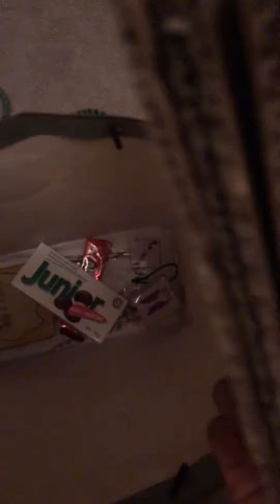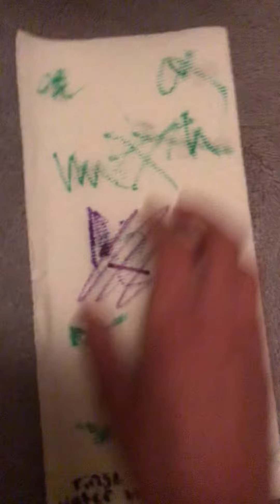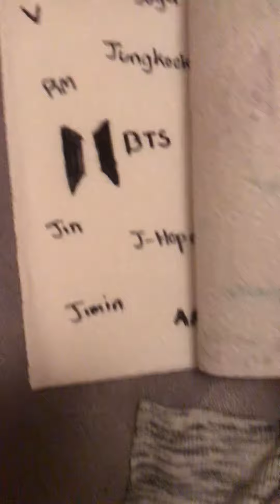What I got my BTS loving Mint candy loving sister for Secret Santa 🎅🏻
This a video on what to get a BTS lover/Candy lover for a gift￼. This is also what I got for my sister who loves BTS and also loves candy for ￼Secret Santa!🎅🏻🎁🎄￼